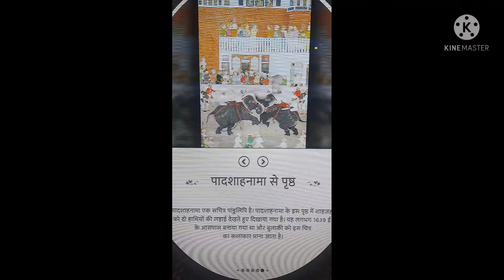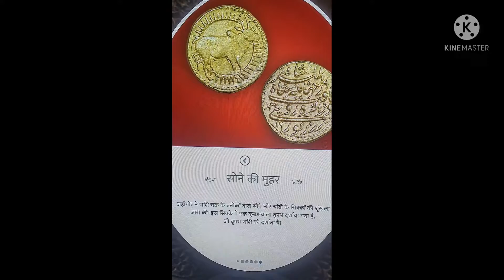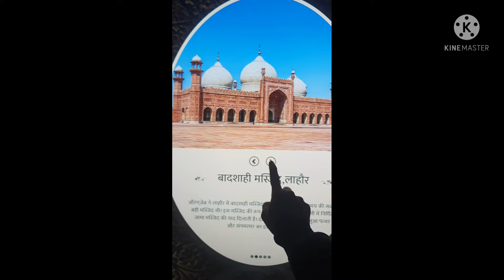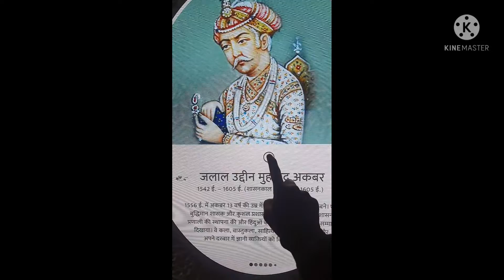Bihar Museum patna😱😱 (MUGHAL SAMRAJYA) Fully Explain | @explore2.O | Audio library \\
Bihar museum patna
in this viedo we will see mughal samrajya full explain
biharmuseumpatna jawaharlal Nehru Marg, Bailey Road, patna, Bihar 800001.